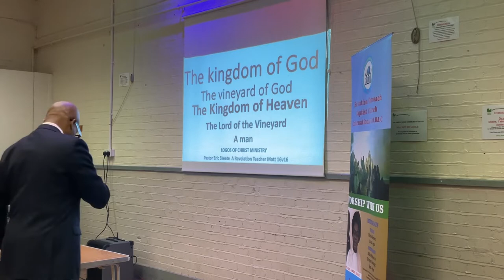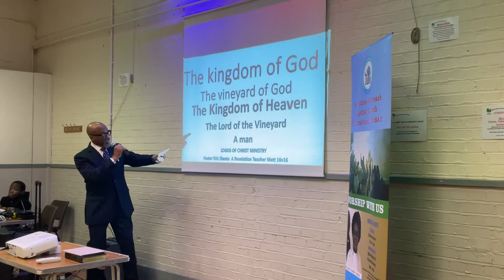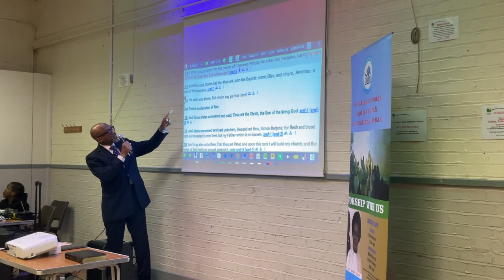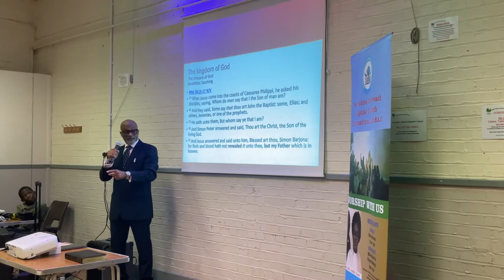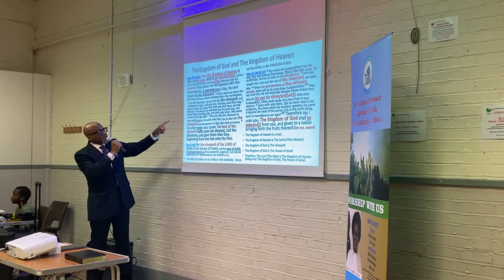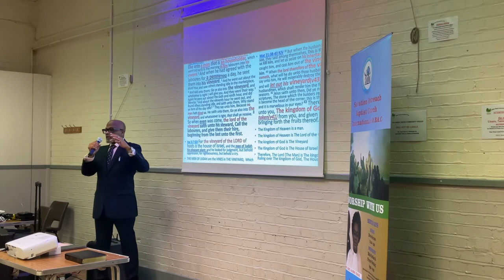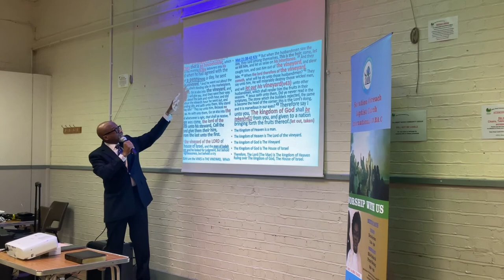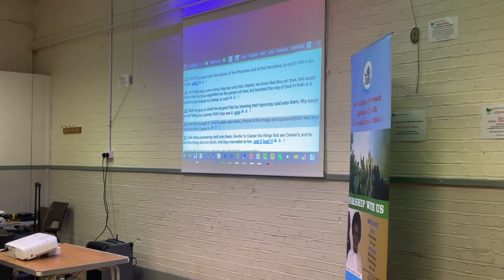The Kingdom of God,The PENNY, The IMAGE of God #0013@logosofchristministry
The IMAGE of God Restored, The PENNY Restored@logosofchristministry